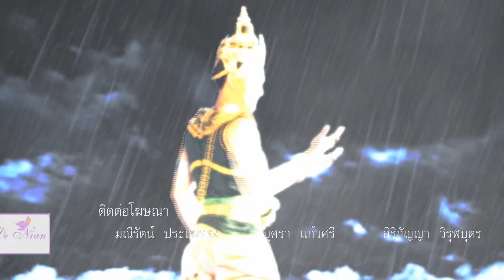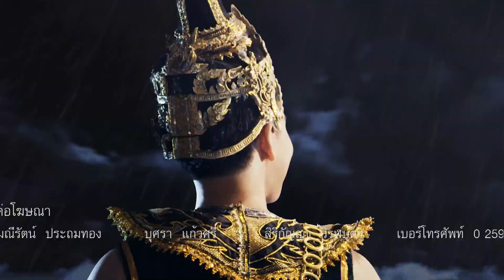เทพสามฤดู ตอน 2 (5/5) [2 กรกฎาคม 2560]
เมื่อกาลครั้งหนึ่งสวรรค์มีเรื่องราว...

ณ นครอุดม มีท้าวตรีภพเป็นเจ้าผู้ครองเมือง มีพระมเหสี 2 พระองค์ คือพระมเหสีมณี และพระมเหสีทัศนีย์ แต่ยังไม่มีพระราชบุตรเพื่อสืบสันตติวงศ์ จึงได้ทำพิธีบวงสรวงต่อพระอิศวรเพื่อขอพระโอรส เมื่อพระอิศวรรับทราบด้วยญาณแล้ว จึงได้ให้มาตุลีไปตามพระพิรุณมาเฝ้า เพื่อเตรียมจุติลงไปยังเมืองมนุษย์ แต่ทว่าพระราหูและนางจินดาเมขลาต้องการเสด็จลงไปด้วย จึงได้ปรึกษากัน โดยพระราหูเสนอให้ทั้ง 3 พระองค์จุติยังเมืองมนุษย์ตามฤดูกาล โดยฤดูร้อนจะเป็นพระราหู ฤดูฝนเป็นพระพิรุณ ฤดูหนาวเป็นนางจินดาเมขลา

วันที่ออกอากาศ : 2 กรกฎาคม 2560
นักแสดงนำ : พลพจน์ พูลนิล, ธนเดช ดีสีสุข, คริษฐา สังสะโอภาส, กชกร ส่งแสงเติม, ดาริน ดารากานต์, พบศิลป์ โตสกุล
ผลิตโดย : บริษัท สามเศียร จำกัด , บริษัท ดีด้า วิดีโอ โปรดักชั่น จำกัด
บทละครโทรทัศน์ : ภาวิต/พิกุลแก้ว
กำกับการแสดง : ภิภัชพนธ์ อภิวรสิทธิ์